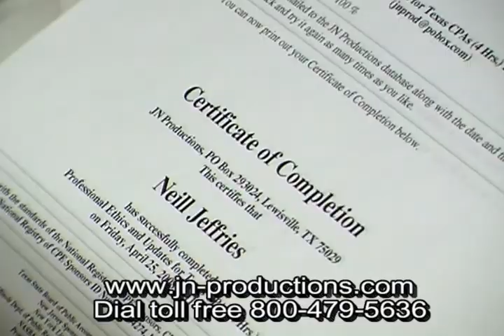Online CPE Ethics for Texas CPAs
has the approved Texas Ethics CPE Course. Online self study CPE Courses for Texas CPAs. Accounting, Management, Auditing, Tax courses, all online with instant grading.